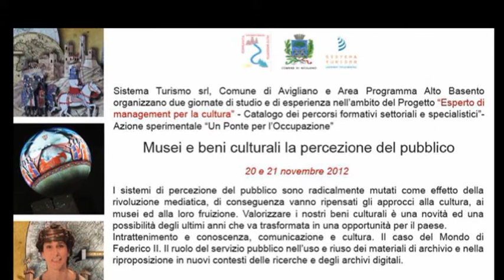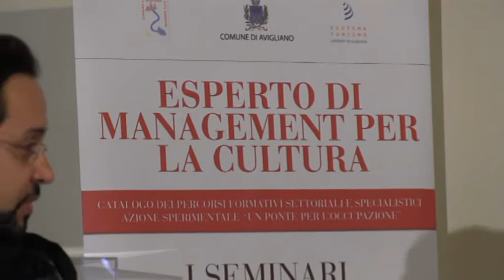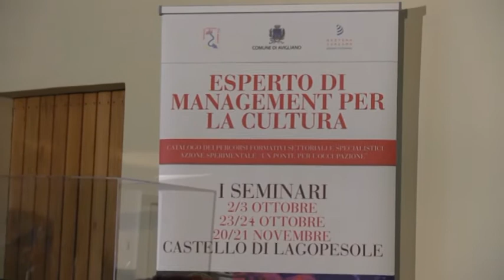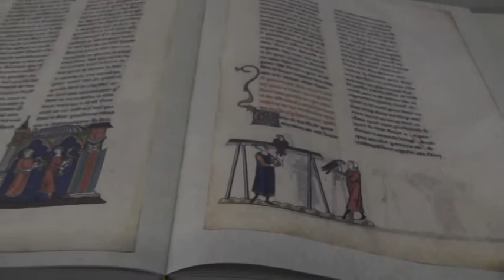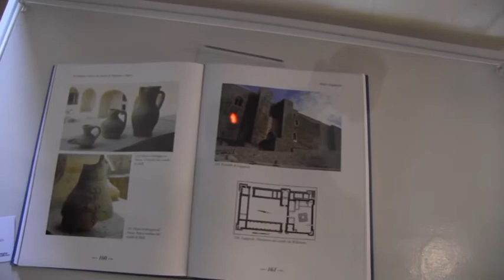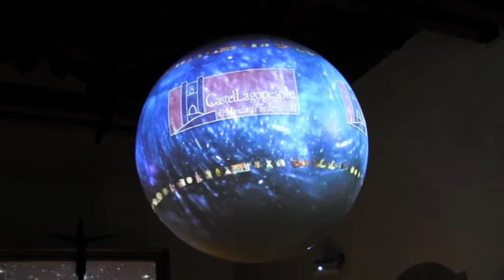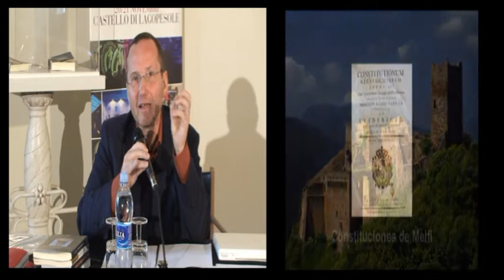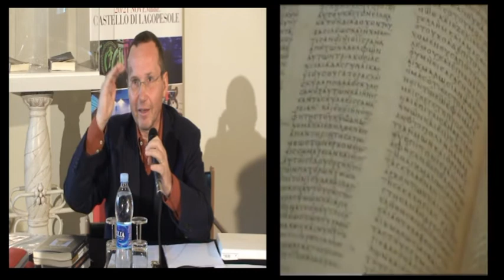Castel Lagopesole: Musei e Beni Culturali, la percezione del Pubblico (1. sessione - 1. parte)